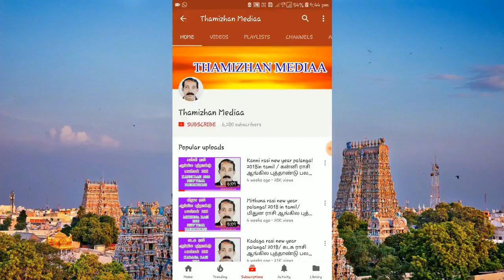மாந்தியின் வரலாறு part-7 | குளிகன் | Manthi | Kuligan | Thamizhan Mediaa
நான்தான் மாந்தி பேசுகிறேன் -7
வாழ்க பல்லாண்டு.  நான்தான் மாந்தி பேசுகிறேன். நீண்ட இடைவெளி ஏற்பட்டு விட்டது. பல்வேறு பணிகள் இருந்ததால் திட்டமிட்டபடி உங்களை சந்திக்க முடியவில்லை. போகட்டும். என்னைப்பற்றிய தகவல்களை உங்களோடு பகிர்ந்து கொண்டு வருகிறேன். என்னைப் பற்றிய புரிதல் குறைவாக இருந்தாலும், அறிந்து கொள்ள வேண்டியது அவசியம்.  ஜாதகத்தில் எனது செயல்பாடு சூட்சுமம் நிறைந்தது. நான் ஒரு கிரியா ஊக்கி. கடினமான இரும்பின் மீது ஈரமான காற்றப்பட்டால், எப்படி வேதிவினை நிகழ்ந்து இரும்பு துருபிடிக்கிறதோ, அதைப்போன்றதுதான் எனது செயல்பாடும். நவகிரகங்களுக்கு அதிதேவதைகள் இருப்பதை நீங்கள் அறிந்திருக்கலாம். எனக்கும் அதி தேவதை உண்டு. அது குட்டிச்சாத்தான். ஆம் குட்டிச்சாத்தான்தான். நான்தான் பில்லி, சூன்யம், ஏவல், செய்வினை, வைப்பு கோளாறுகளுக்கு காரணமானவன்.